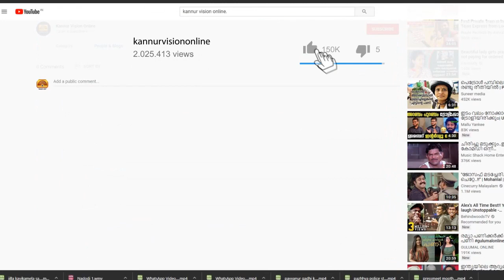കണ്ണൂർ നഗരത്തിൽ പരിഭ്രാന്തി പരത്തി തീപ്പിടിത്തം:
കണ്ണൂർ നഗരത്തിൽ പരിഭ്രാന്തി പരത്തി തീപ്പിടിത്തം:ഫയര്‍ ഇവാക്കുവേഷന്‍ മോക്ക്ഡ്രില്ലുമായി കണ്ണൂർ ഫയർ സ്റ്റേഷൻ